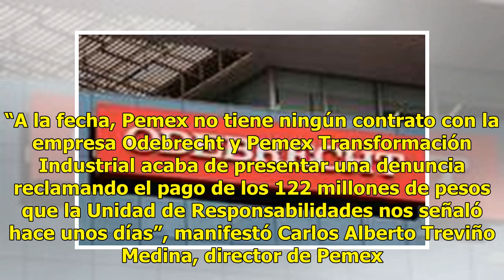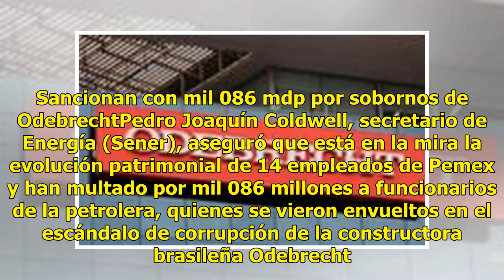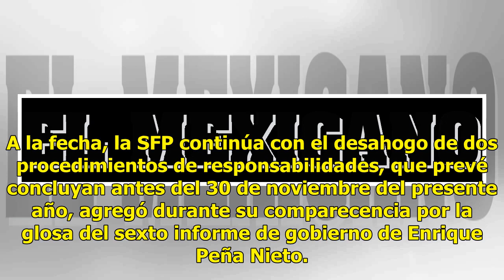Pemex reclama 122 mdp a Odebrecht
Petróleos Mexicanos (Pemex) reclama en tribunales mexicanos 122 millones de pesos a Odebrecht, la constructora brasileña que se vio envuelta en escándalos de corrupción en México y América Latina. “A la fecha, Pemex no tiene ningún contrato con la empresa Odebrecht y Pemex Transformación Industrial ...